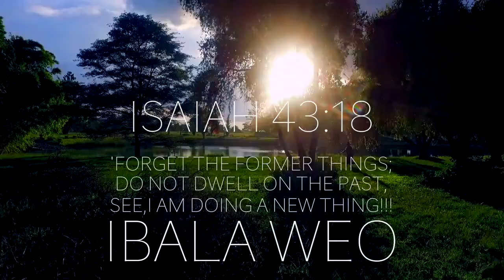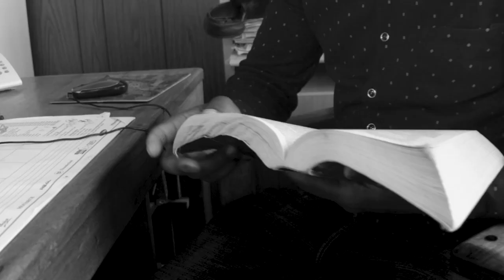Munyemesha M2 Ibala Weo